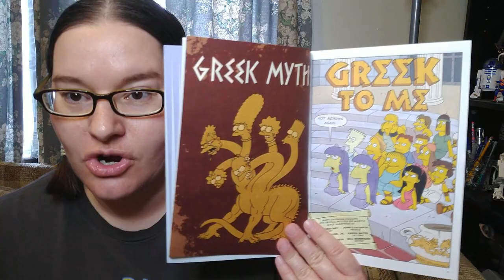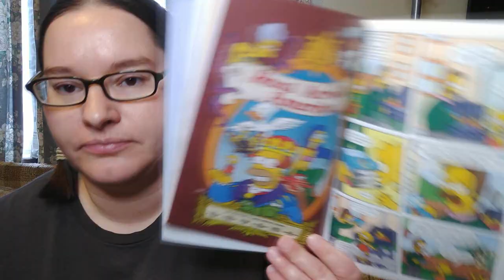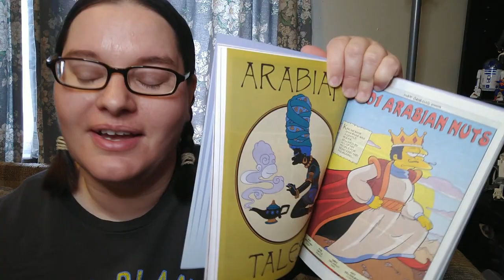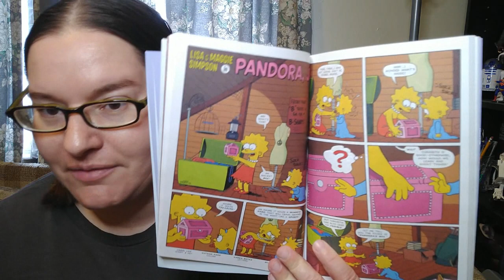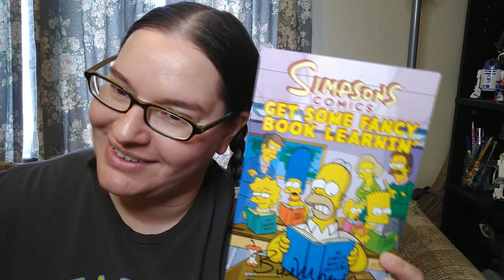Simpsons Comics : Get Some Fancy Book Learnin' ~review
The Simpsons gang retell favorite tales from literature.  Includes takes on Ancient Greece, Aesop's Fables, Fairy Tales, Arabian Nights, Shakespeare and Bible stories.  All with our favorite Springfield residents.

Simpsons comics 62, 70, 76, 126, and 148.
Writers: Ian Boothby, Carol lay, Linda Medley, and Sherri L Smith
Artist: Karen Bates, John Costanza, Serban Cristescu, Dan Davis, Mike DeCarlo, Luis Escobar, Jason Ho, Nathan Kane, Carol Lay, Joey Mason, Bill Morrison, Kevin M Newman, Phyllis Novin, Phi Ortiz, Howard Shum, Steve Steere Jr, and Art Villanueva
Editor, Manager, and others: Matt Groening, Bill Morrison, Terry Delegeane, Robert Zaugh, Nathan Kane, Serban Cristescu, Chia-Hsien Jason Ho, Karen Bates, Nathan Hamill, Art Villanueva, Mike Rate, Ruth Waytz, Pete Benson, Max Davison, and Susan A Grode